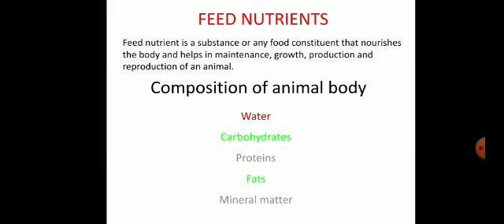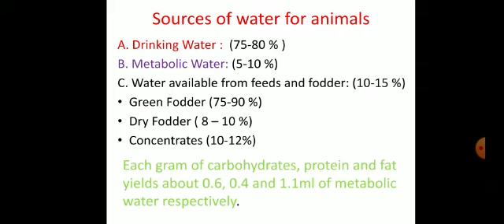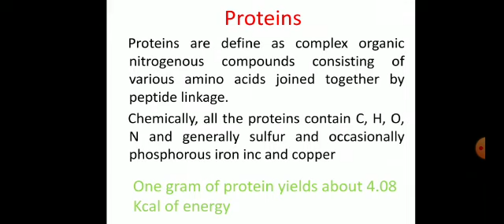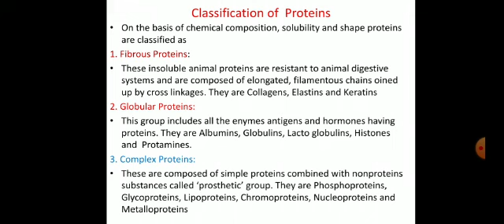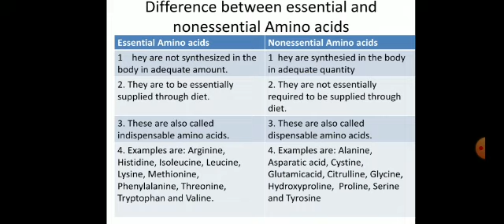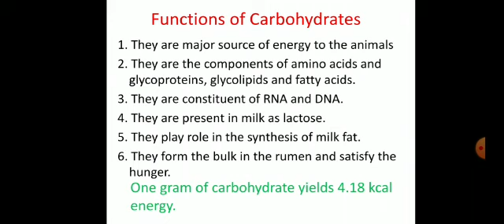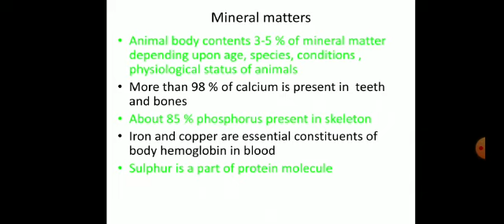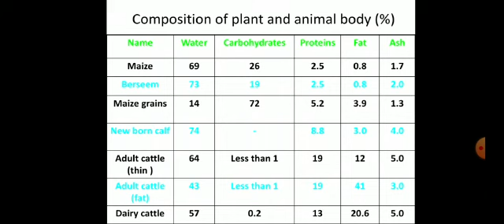LECT 15 FEED NUTRIENT